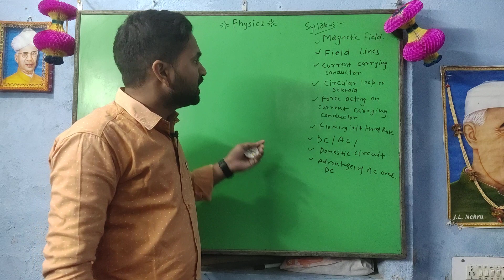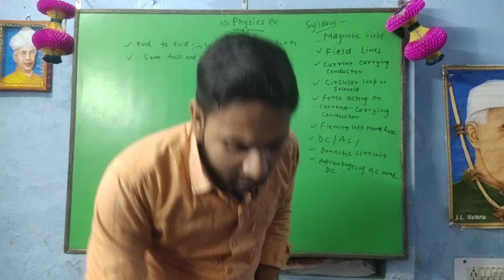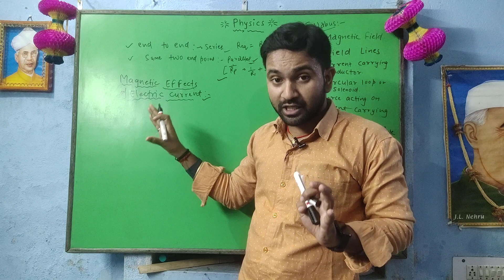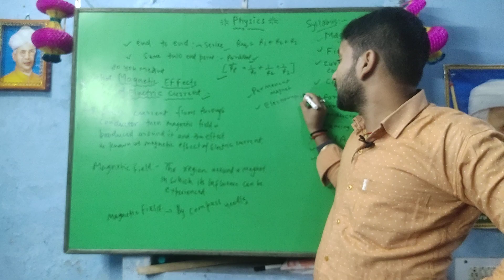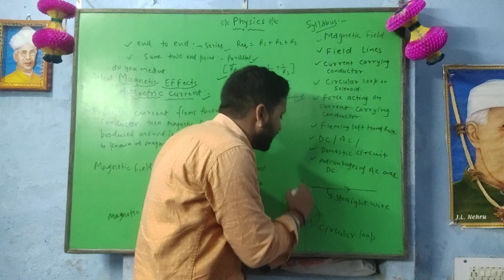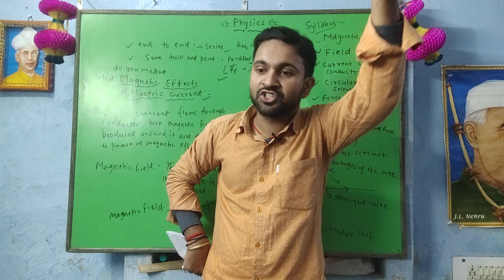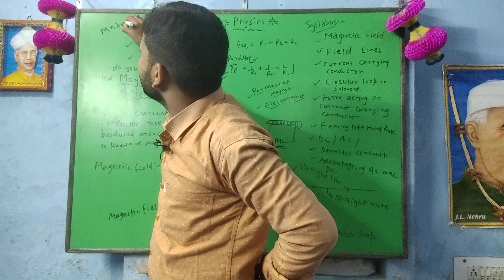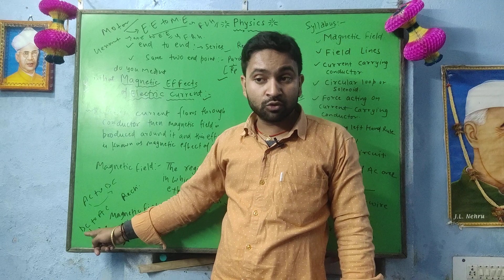Magnetic effects of electric current//full concept//physics//@sunnysciencecentreeasyconc6103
Magnetic effects of electric current//full concept//physics//@Sunny science centre easy concept

welcome To
sunny science centre easy concept